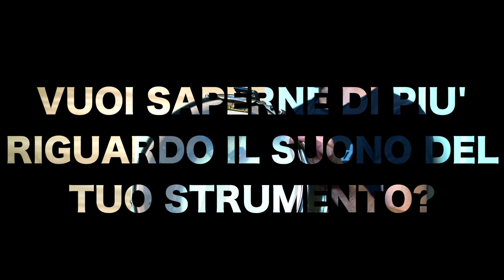Se ti interessa il suono della batteria NON puoi perdertela!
LINK EVENTO ➡️

Sponsor dell'evento Remo e Drum Art : ogni partecipante avrà in omaggio una paio di bacchette Drum Art ed una pelle per rullante Remo.

➡️Questa che sto per presentarti è un’occasione per migliorarti e fare uno step avanti rispetto agli altri, capire cosa fa uno strumento e perché lo fa.
Alla fine della giornata avrai assimilato le informazioni adeguate riguardo la strumentazione e la registrazione, così da scegliere quale direzione prendere per forgiare il suono che ti distinguerà.
Non è mai stato fatto nulla che assomigli a questo evento, ed è l’unico modo per capire quale strumento serva al meglio le tue esigenze:

🟡PROVARE DAL VIVO E DI PERSONA🟡

🔴NO a video call a distanza
🔴NO a test generici suonati da chissà chi
🔴NO a registrazioni amatoriali in ambienti non adatti

➡️ Avrai modo di suonare dal vivo gli strumenti che hai sentito in tantissimi dischi e hanno fatto la storia della registrazione, potrai quindi basare la tue scelte future su ciò che hai provato di persona, non su improbabili esperienze altrui.

Ecco come sarà strutturata la giornata:

➡️ Passerai le prime 2 ore con Dave nella main room dove ci saranno oltre 35 rullanti e 8 kit, apprenderai tutte le caratteristiche tecniche, storiche e sonore di ogni strumento.

➡️ A seguire Dani dei Marzi Recording Studio terrà una lezione di 1 ora e mezza al mattino e 4 ore al pomeriggio;
un percorso che riguarda le tecniche di registrazione (dalle più semplici alle più complesse), cenni di acustica ed ear-training ed esempi pratici personalizzati secondo le esigenze di ognuno dei partecipanti."

Giusto il tempo di gustare una tipica piadina Romagnola nella sala lounge e si partirà con i test individuali.

➡️ Avrai 45 minuti nella main room con Dave per testare tutta la strumentazione disponibile, inoltre potrai registrare un brano a tua scelta in 3 differenti take.
Nel tempo rimanente avrai la possibilità di ascoltare gli strumenti in regia insieme a Daniele ed esporre i tuoi quesiti.
La Masterclass si terrà a Riccione ed avrà una durata totale di 8 ore.